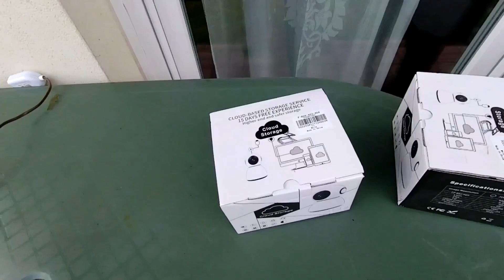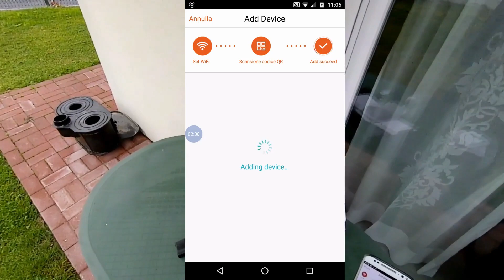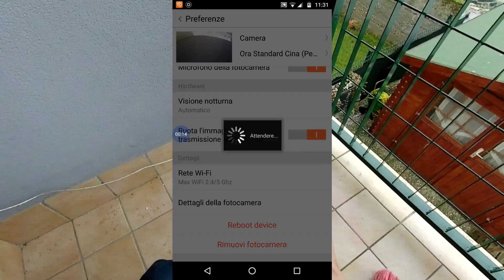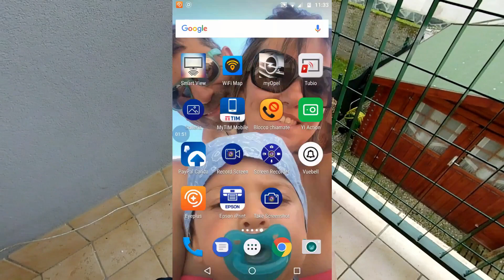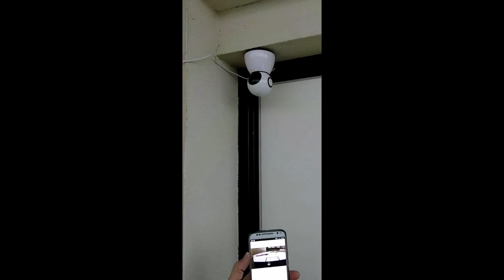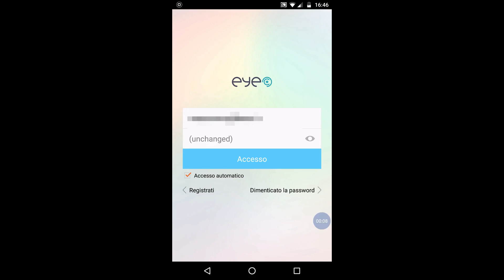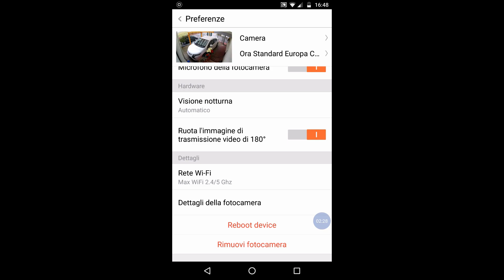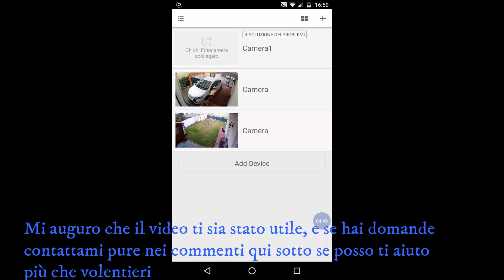Telecamera di videosorveglianza full hd 1080P info vedi descrizione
Stai cercando informazioni su una telecamera di videosorveglianza full hd 1080P? allora guarda questo video articolo con l'installazione delle mie 3 telecamere di sicurezza nei lati della casa e dimmi cosa ne pensi.

Ciao, se ti piace il mio canale supportami semplicemente acquistando su Amazon direttamente da questo
A te non costa nulla, a me aiuta tantissimo GRAZIE!!!

Telecamera di sicurezza videosorveglianza
Micro Sd 16Gb

Strumenti per realizzare il video:

Videocamera YI lite 4K
Custodia gomma actioncam
Fascia frontale actioncam